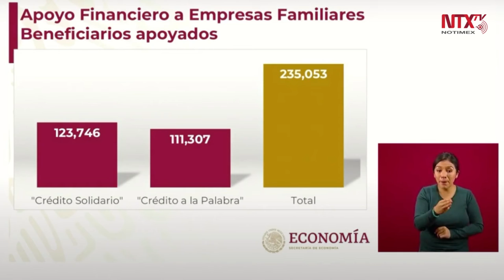235,053 beneficiarios apoyados con los créditos: Graciela Márquez Colín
La titular de la Secretaría de Economía, Graciela Márquez Colín, señaló que hasta el momento existen 235,053 beneficiarios apoyados con los créditos.